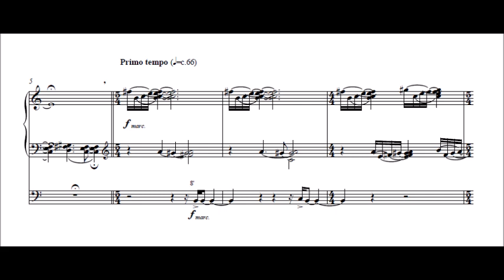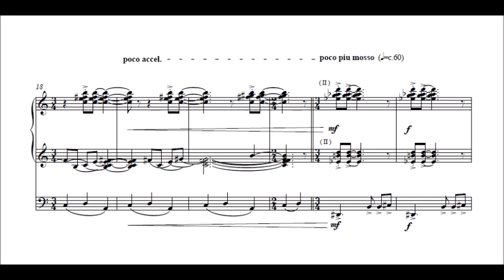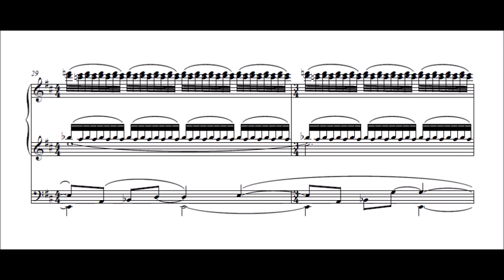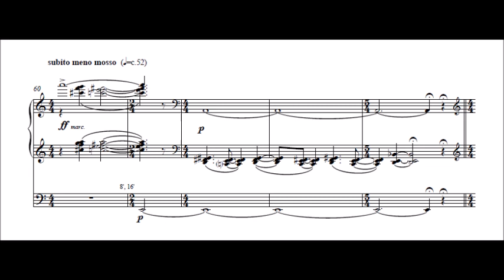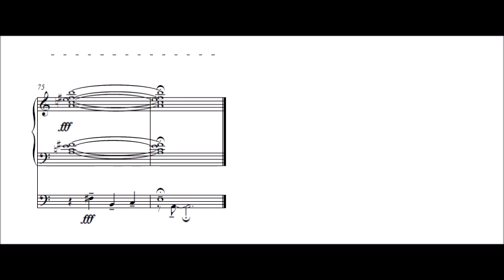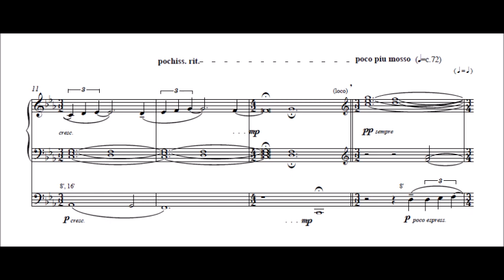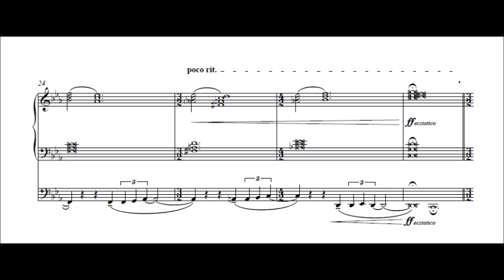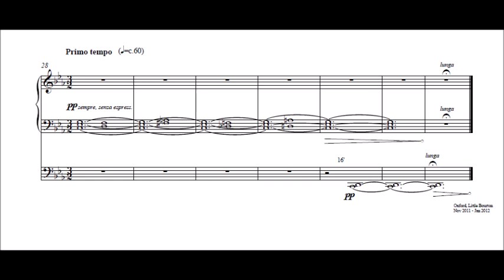Prelude and Lament (2012)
Prelude and Lament (2011) by Phillip Cooke, performed by David Maw on the organ of St Michael and All Angles, Croydon, UK, on 04 July 2012. or follow me on twitter: @pcookecomposer